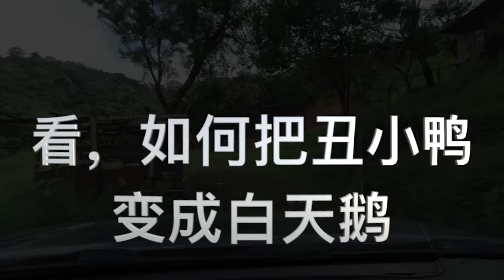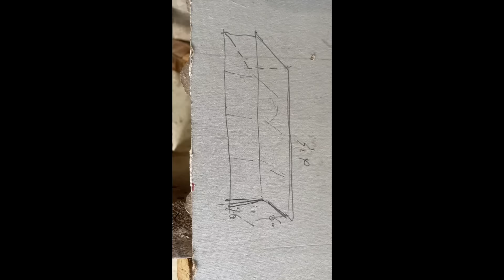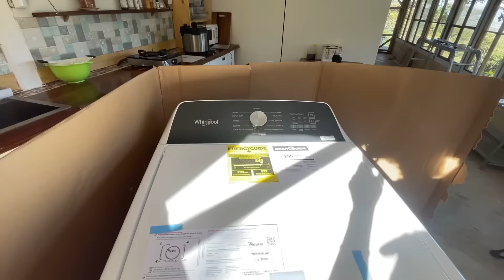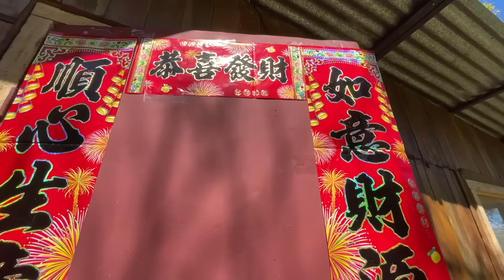一个人用60天改造棚屋，从开始到结束，破屋换新貌，旧人获重生。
有些朋友总是问，其实视频里都有，突然想到把改造过程整合一下，也算是阶段性的总结。
这次棚屋改造，总共花费1万多一点点。历时60天，在屋顶环节得到了加拿大朋友的大力协助，在此感谢他们。
我们从零到一，从无到有，在哥斯达黎加重新拥有了自己的家，一个温馨的心灵栖息地。同时在改造过程中，身体得到了新的升华，体重减轻了20斤，体能得到了很大的提高。这种收获，是没有办法用金钱替代和衡量。

棚屋改造中，得到了广大网友朋友的关心和指导，感谢你们。
下一步的计划是小木屋的建造。希望大家可以群策群力，多多关怀。或许我们在建造中又收获了另外一种意想不到的期待。